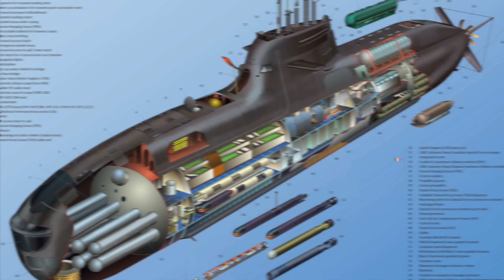இஸ்ரேலுக்கு உளவு பார்த்து மாட்டிக்கொண்டதா இந்தியா | பின்னணி காரணங்களை விளக்கும் தொகுப்பு defence